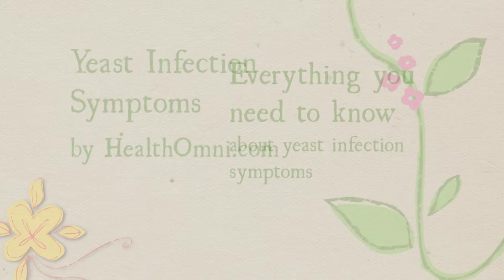Yeast Infection Symptoms by Health Omni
Reviewed: ★★★★★

Yeast Infection Symptoms and Pregnancy: What You Need to Know